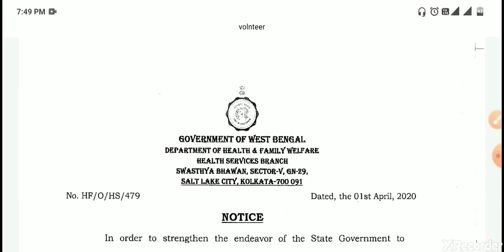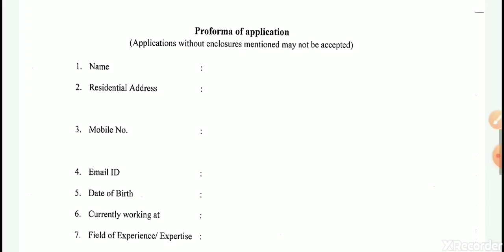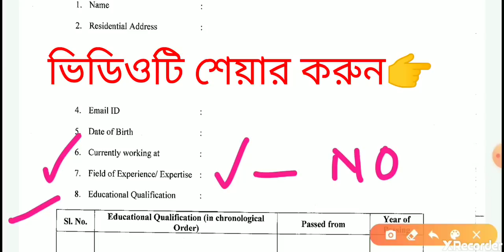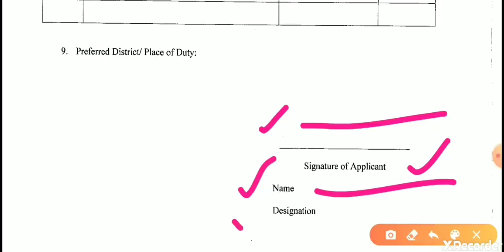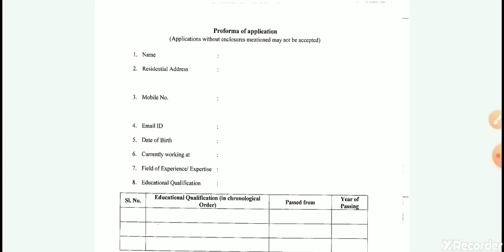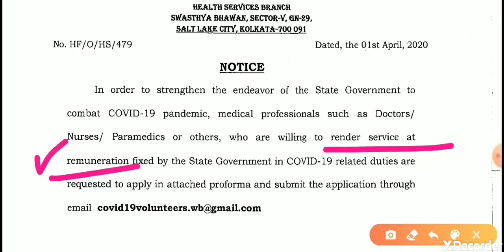রাজ্যে ভলান্টিয়ার নিয়োগ কিভাবে বাড়িতেই মোবাইলে আবেদন করবেন দেখুন how to apply online wb volunteer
How to apply for volunteers recruitment online